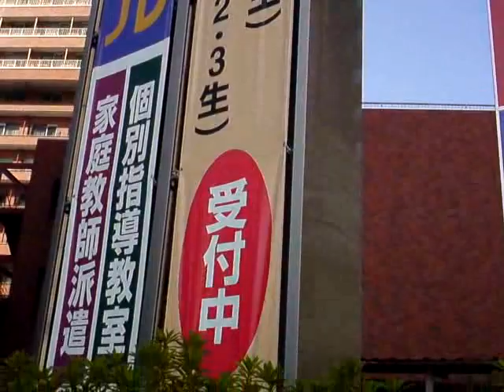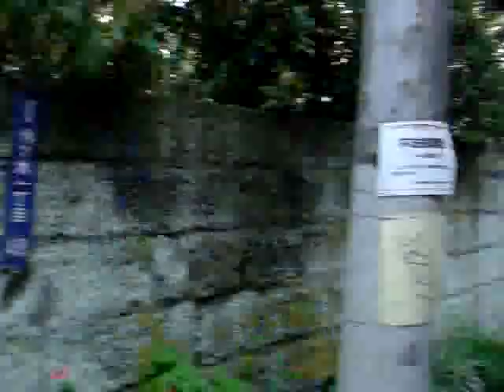代ゼミタワー～代々木駅の山手線外側...小田急線南新宿駅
tube 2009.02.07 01 - yoyogi JR yamanote line outer area walk from yozemi tower via odakyu line minami shinjuku station